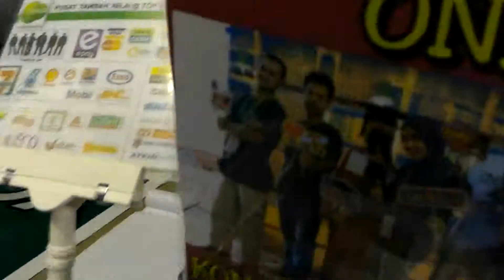ONEXOX DI TAPAK PESTA KONVO UPM 2015